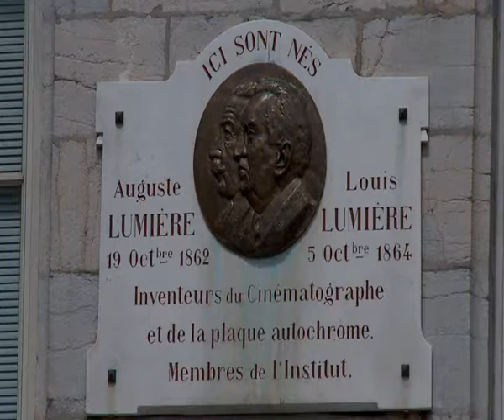Les villes étapes 2012 : visitez Besançon